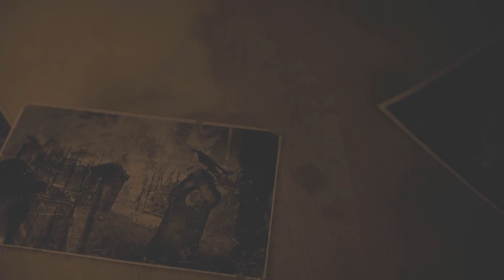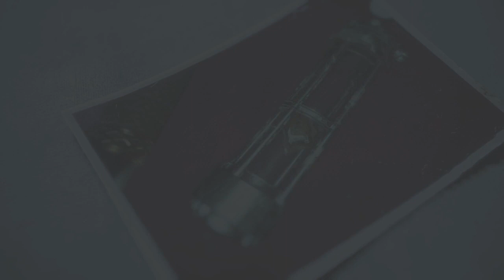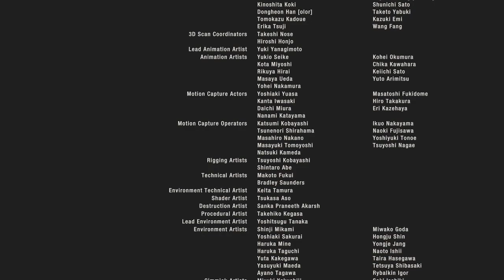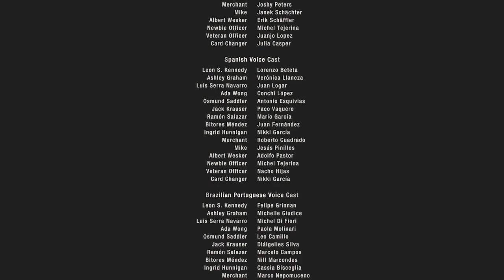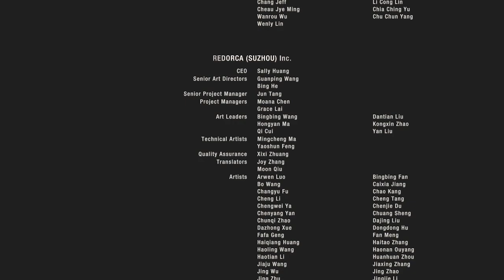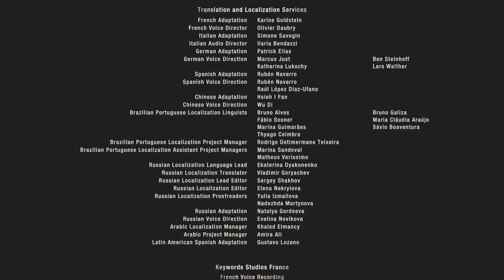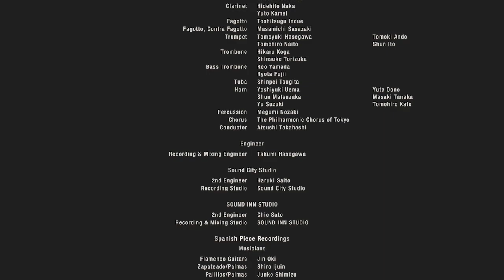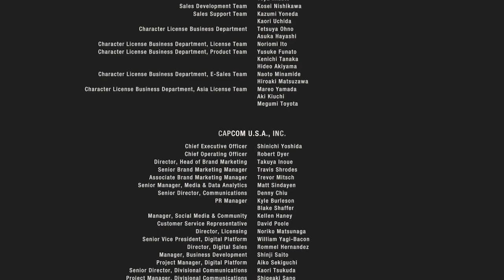Resident Evil 4 Remake - Albert Wesker nos créditos